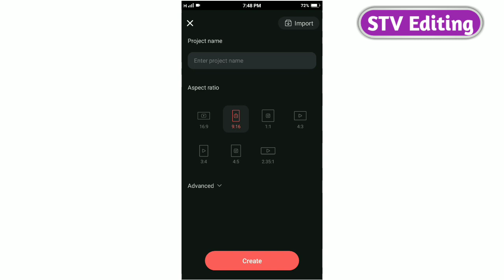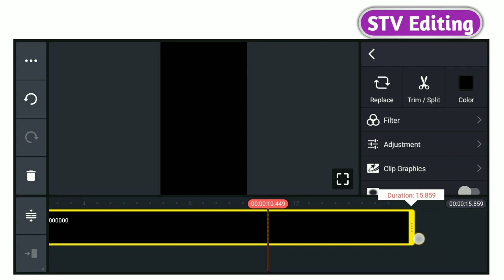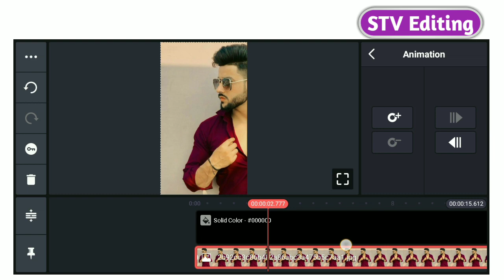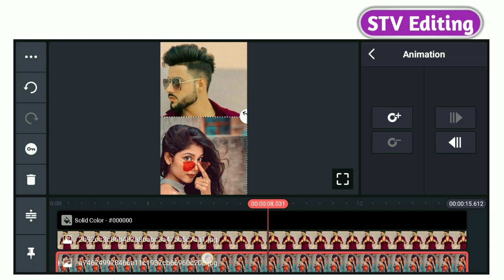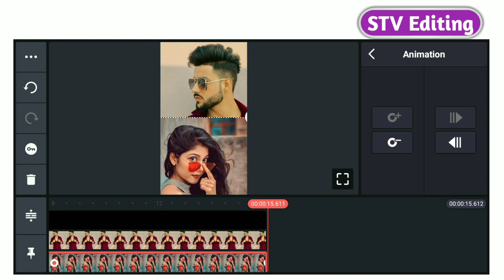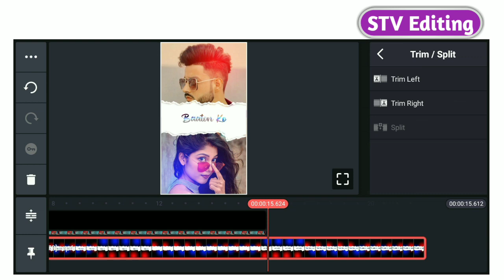trending new status video editing in kinemaster | trending new WhatsApp status video editing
how to make new trending status video editing

whatsapp status kaise banaye apne photo se kinemaster tutorial
kainmatar video kaise banaye